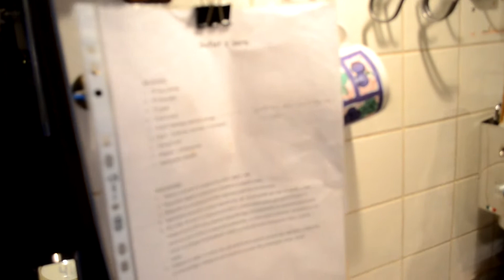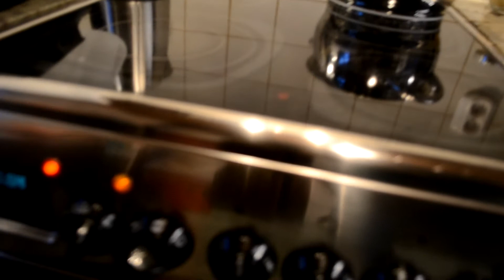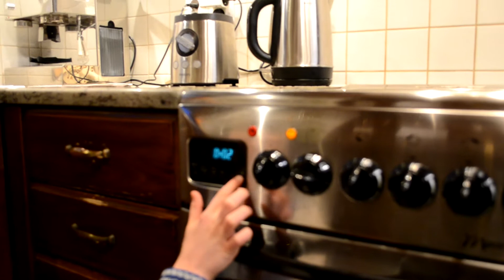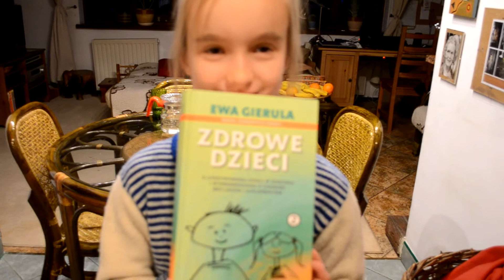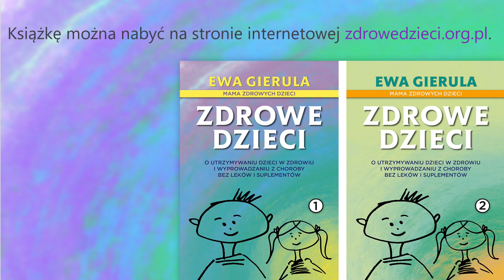Zdrowe Dzieci gotują: suflet z sera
A oto spontaniczny filmik – niespodzianka, który powstał z inicjatywy mojego Męża i mile mnie zaskoczył. Nieplanowany przeze mnie, zrobiony bez mojego udziału, a tak wiele oddający z tego, o czym piszę i mówię. Można powiedzieć – wielowątkowy.

Wątek pierwszy: rodzice też mogą czasami odpocząć od gotowania i liczyć na to, że dzieci coś im ugotują. W naszym domu suflet to przysmak i konkretny posiłek przede wszystkim dla nas – rodziców; dzieci preferują inne dania, choć od czasu do czasu też decydują się na suflet.

Wątek drugi: w każdym dziecku tkwią pokłady zaradności, umiejętności i woli do współpracy w rodzinie.

Wątek trzeci: z surowców naturalnych, nietkniętych przez przetwórstwo przemysłowe, można zrobić coś pysznego i uniwersalnego: danie do zjedzenia zarówno w domu, jak i poza domem, na ciepło i na zimno.

Wątek czwarty: przygotowanie pysznego i odżywczego, a do tego ciepłego posiłku z naturalnych surowców może okazać się proste i relatywnie szybkie.

Wątek piąty: świeże i niewytworzone przemysłowo pokarmy naturalne da się zdobyć, wbrew niesprzyjającym okolicznościom współczesnego życia. W naszym przykładzie są to jajka od szczęśliwych kur, twaróg i masło wytworzone przez gospodynię wiejską z mleka od jej własnych krów oraz miód zakupiony bezpośrednio u właściciela pasieki.

Zapraszam do lektury mojego artykułu pt. "Groźne produkty i odżywcze pokarmy"

Ewa Gierula
Dyplomowany dietetyk
Psychodietetyk